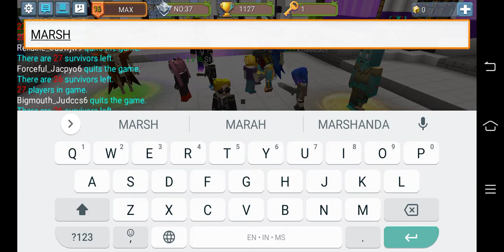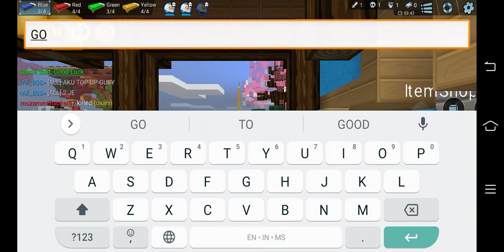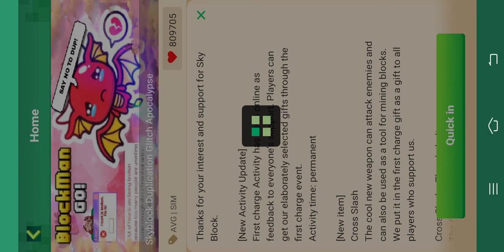MAIN BED WAR TUKAR GAME LAIN - BLOCKMAN GO MALAYSIA #5